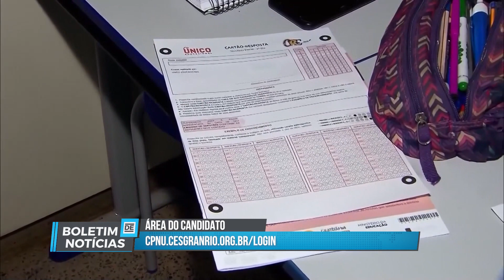Boletim de Notícias - Enem dos Concursos: Candidato pode acessar o cartão de resposta corrigido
O link para acesso do cartão de resposta é o Já as notas das provas apenas serão divulgadas em 8 de outubro, conforme explica a repórter Ingrid Woigt.